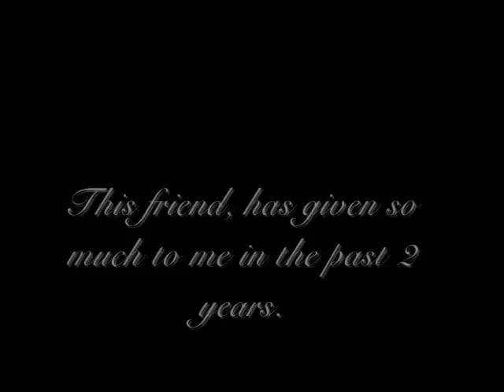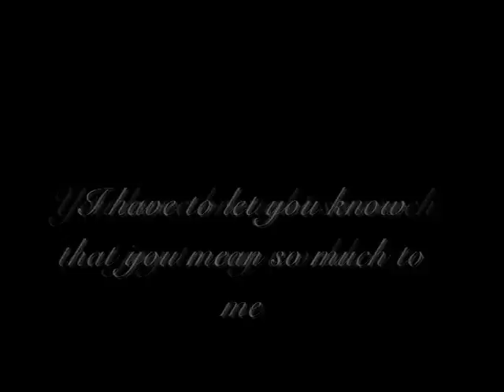To a very special friend...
This is a very special tribute to the bestest friend in the world! I can't thank her enough for letting me ride her wonderful horse, peanut. Her and her mom tammy have done so much for me. Words can't explain how much it means to me. I love you lauren! Thank you!